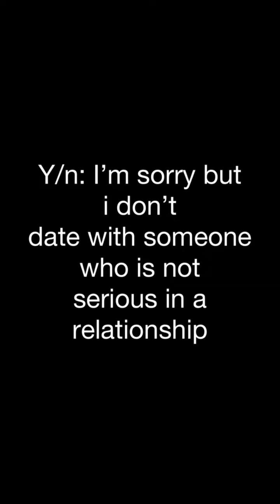BTS TikTok Compilation 💜